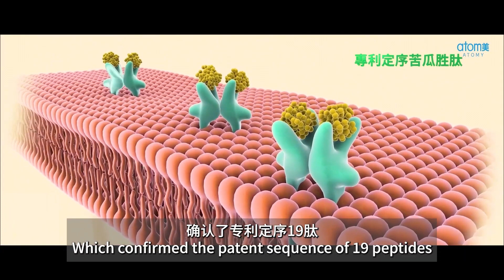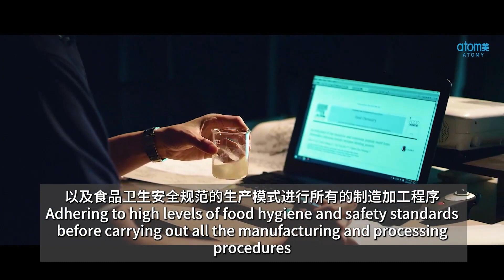Atomy Bitter Melon Extract Compound Capsule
SPECIAL SUPPLEMENTS FOR DIABETES

🌿With over 460 million people suffering from diabetes worldwide, Green Biotech Group has been working with medical institutions for over 10 years to develop patented functional food sequences of 19 peptides and publishes human clinical trial results in international journals to demonstrate them.

🌿Atomy bitter melon extract capsules Patented main ingredient 19 peptides sequence 1 kg specific peptide sequence with an effect of 300 kg of bitter melon. Low-temperature extraction to preserve peptides in their pristine form (it actually preserves the active ingredients, not the useless substances extracted from bitter melon).

Research in prestigious journals. These 19 patented peptides are validated by articles in prestigious international journals, including 3 animal studies and 1 in human studies.

✨Received 3 major awards for inventions and special prizes (Gold Medal at the Geneva Prize for Inventions, Switzerland; Silver Medal at the Pittsburgh Prize for Invention, USA; Silver medal at the Nuremberg Prize for Inventiveness, Germany. Special Award from the Iranian Society of Inventions. Received Taiwan award for invention (Taiwan Gold Award for Patent Technology, Taiwan Biotechnology Award, No. 1 Food Biotechnology award in China)

✨ 5 main auxiliary ingredients are patented in many countries (regulate glycogen levels, increase metabolism, and improve body composition).

🌿Maintaining normal carbohydrate metabolism
🌿 Zinc is part of insulin and many enzymes.
🌿 Green coffee improves metabolism.
🌿 Vacame Extract: for physiological adaptation.
🌿 Grape seed extract: main antioxidant.
🌿Bitter melon extract